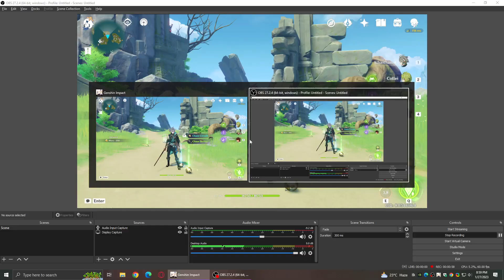Alhaitham & Beidou vs 4 Ruin Guards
It works sooo well...